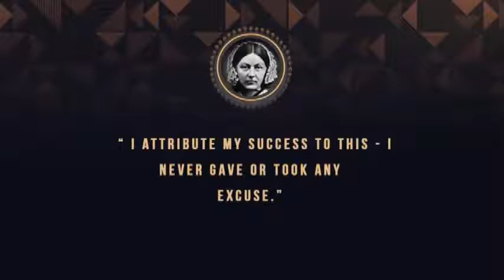Florence Nightingale biography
This videos concerned with medical studies adn nursing studies